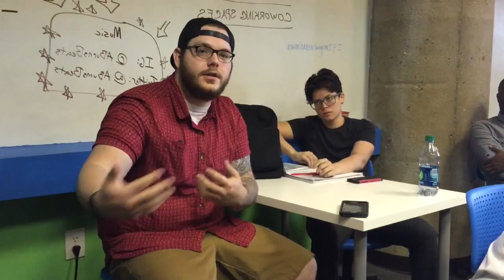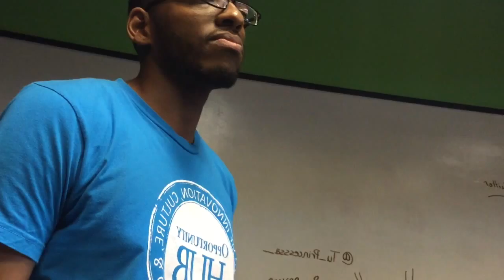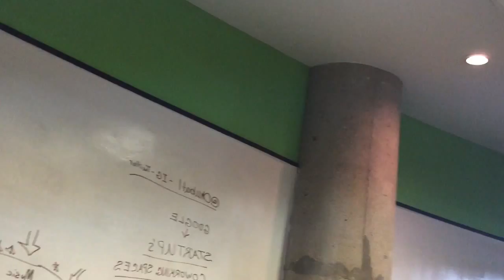Creative Entrepreneurship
Important tips from the co-founders of Opportunity Hub of Atlanta on pitching your startup, investment, funding and marketing.